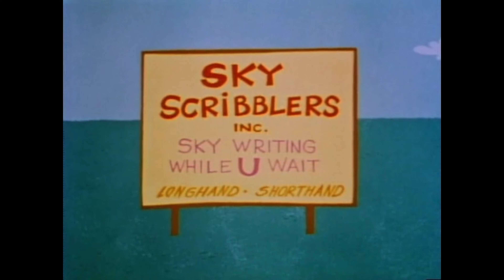The New Three Stooges in "Smoke Gets In Your Skies" (Cartoon)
The New 3 Stooges in "Smoke Gets In Your Skies" in COLOR

The 3 Stooges in animated form are skywriters tasked with writing the words "Kooky Kola" by 3PM in order to get the contract, but a vampire (in the daytime?) has other plans, trying to get the Kooky Kola contract for themselves. See how that turns out in this cartoon from the 1960's.

Starring the voices of (and some in person appearances)*:

    Moe Howard
    Larry Fine
    Joe DeRita
    Emil Sitka
    Margaret Kerry
    Hal Smith
    Jeff Maurer
    Peggy Brown
    Tiny Brauer
    Paul Frees

(*not all these actors appear in this episode)

And if you want to know about our upcoming shows, click on this link now for our official schedule on our official Twitter page! It's official! Nyuk nyuk nyuk!